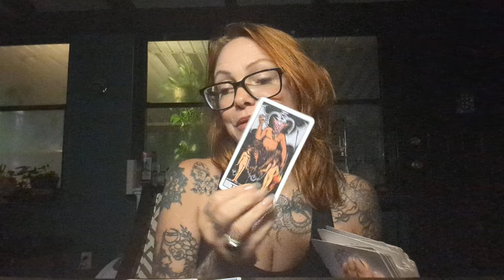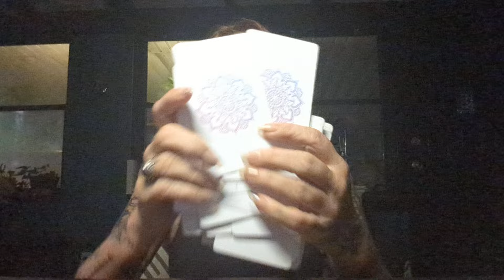Aries thru Libra....